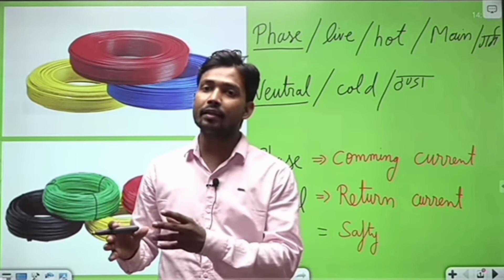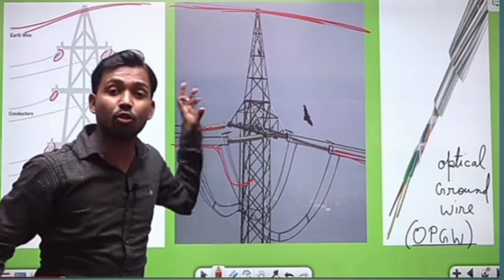khan_gs_research_centre_patana के बारे मे जानकारी khan sar क्या हैं।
इस  वीडियो में बताया गया है कि खान सर कितने अच्छे सर हैं और कितने अच्छे से  पढ़ाते हैं इस वीडियो मे खान सर के बारे में कोई भी नेगेटिव बात नहीं बताया गया है सभी बात पॉजिटिव  बताया गया हैं और सही हैं